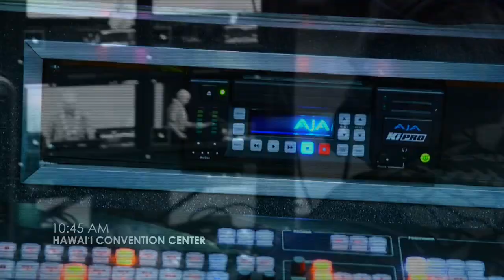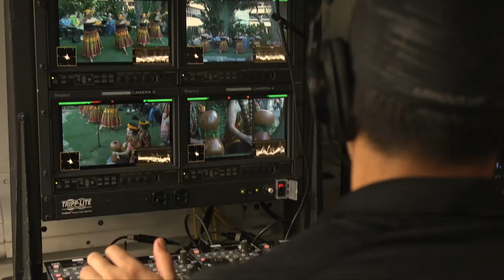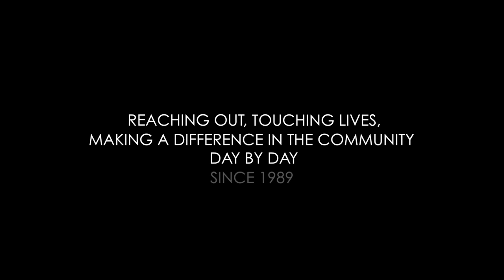2017 HAWAII SUMMER LEAGUE PLAYOFFS - CHAMPIONSHIP - ELECTRICIANS HAWAII VS. LANE AUTO GROUP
CHAMPIONSHIP GAME OF THE 2017 HAWAII COLLEGE BASKETBALL SUMMER LEAGUE PLAYOFFS.